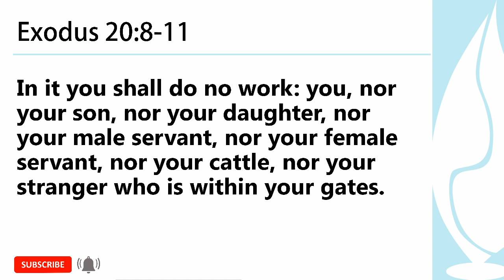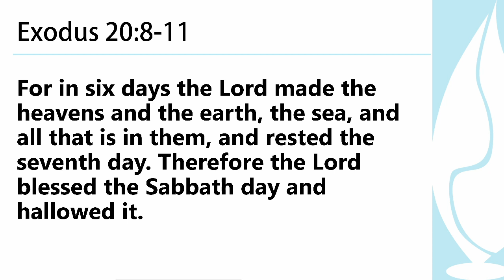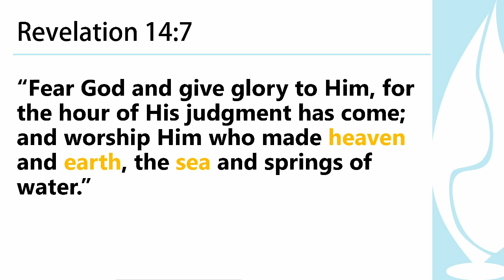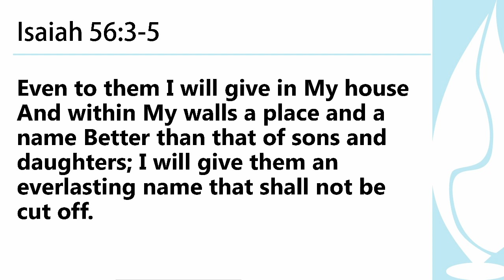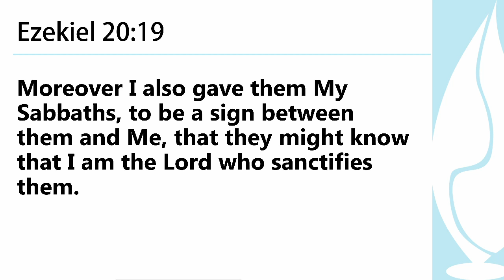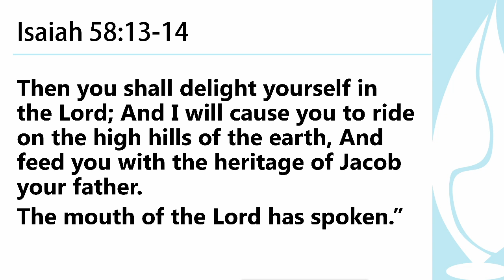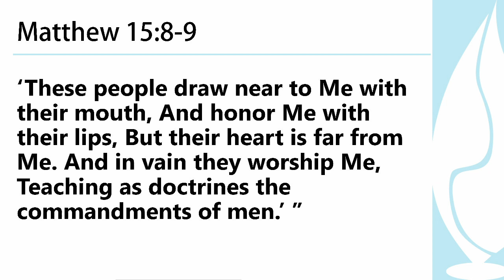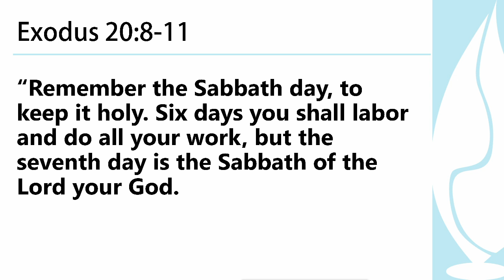Does God Care Which Day We Keep Holy? -- Well, What Does He Say?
So, does God care which day we keep holy? Some say every day is holy, some say none at all. Some say Sunday is the Lord's day, some say the Sabbath is the Lord's day, Some say Sunday is the Christian Sabbath!!

OK, take a breath... and take ten minutes to see from the Bible what God says about His holy day.

This is video 7/7 in a series on the Law of God focusing on the Sabbath.